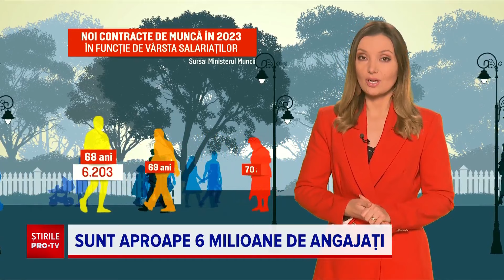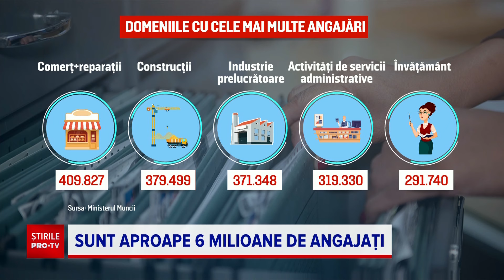Domeniile în care s-au făcut cele mai multe angajări în 2023